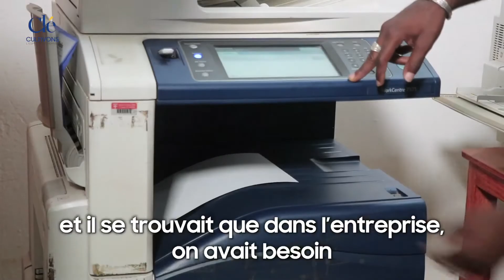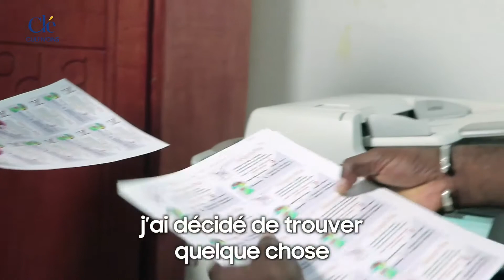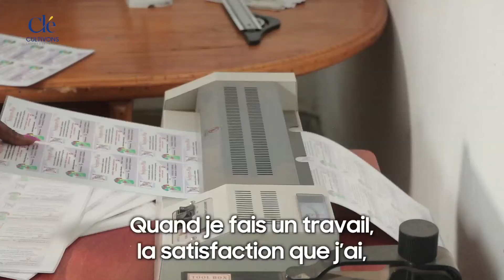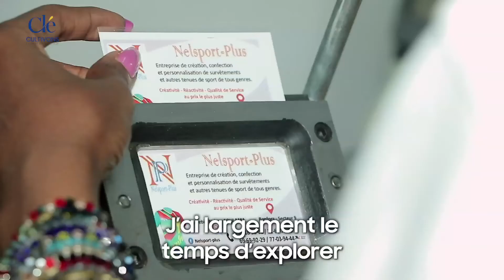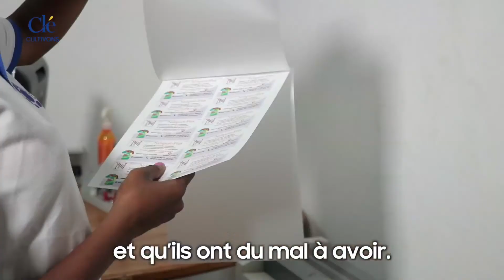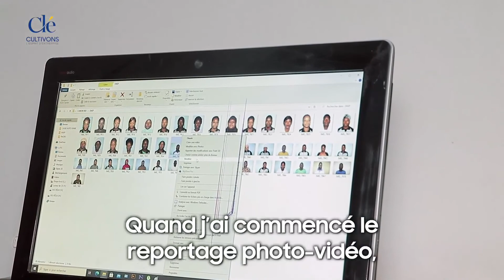A la conquête de ses rêves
Abdel Kader COULIBALY était bien parti pour être un ingénieur réseau et systèmes informatiques compétitif sur le marché de l'emploi, mais son rêve était d'être autonome et d'exploiter pleinement son potentiel.

Après avoir travaillé comme administrateur système dans une entreprise, il réalise qu'il n'était pas épanoui. Il décide de démissionner et de créer son entreprise, « Expertic Groupe », spécialisée dans l'informatique, l'imprimerie, la sérigraphie et les reportages photo-vidéo.

« Avant toute chose, il faut aimer ce que tu fais. Il ne faut pas d’abord voir l’aspect financier et dire que tu vas entreprendre quelque chose. Si tu vois directement le côté argent, on peut dire que tu as 80% de chance d’échouer », partage Kader.